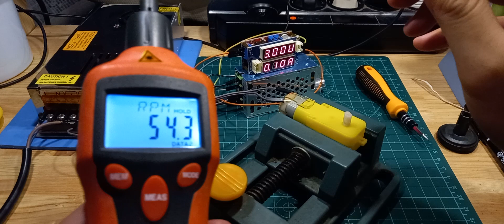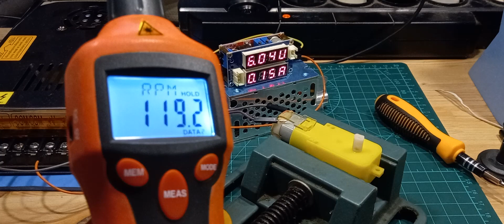KR13034HD Test Motor Listrik DC Plastic Gearboxes 3v - 6v 50rpm to 100rpm by KlinikRobot.com